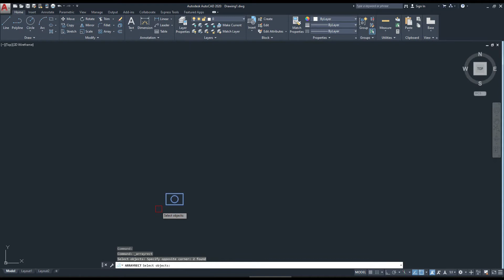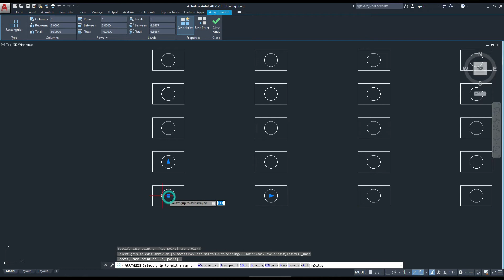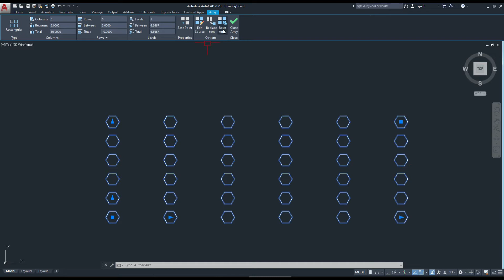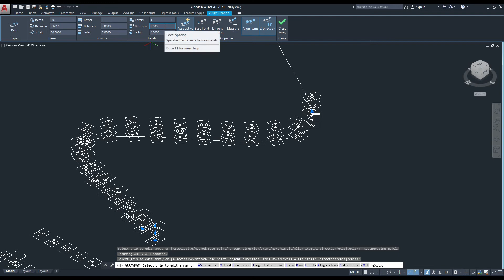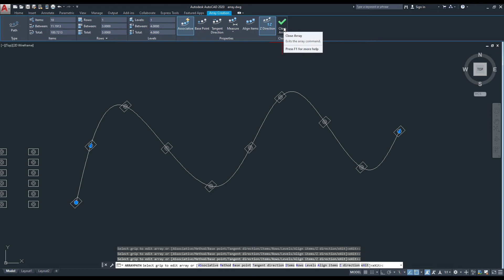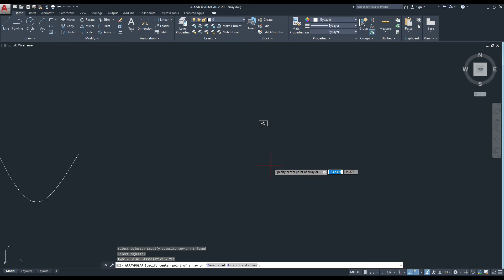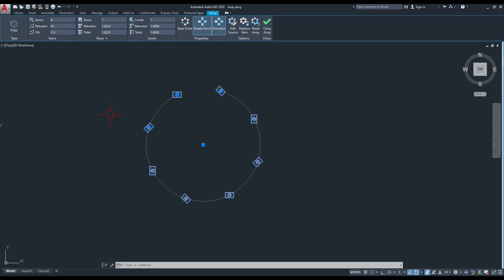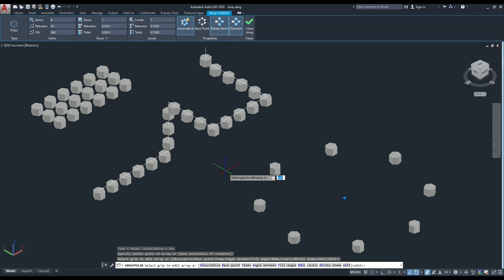#25 Array Command In AutoCAD | Rectangular Array, Path Array, Polar Array | SparkCAD Mechanical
Array Command In AutoCAD | Rectangular Array, Path Array, Polar Array | SparkCAD Mechanical
In this video you will learn that how to use array command in AutoCAD, there are three types of array in AutoCAD
1: Rectangular Array
2: Path Array
3: Polar Arrray
so if you need to copy a selected object multiple times in AutoCAD in rectangular arrangement for this task you can use rectangular array and similarly if you need to copy a selected object multiple times on path for this requirement you can use path array , and if you need to make a multiple copes of selected object in circular arrangement for this purpose you can use polar array.